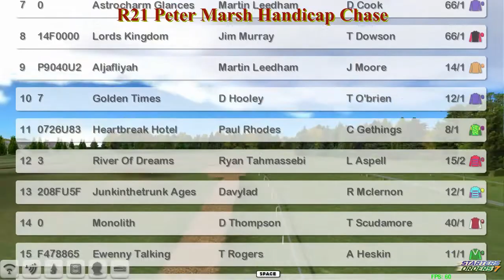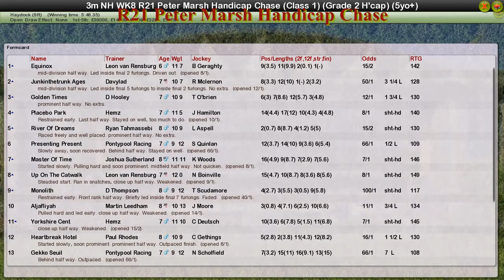NH WK8 R21 Peter Marsh Handicap Chase